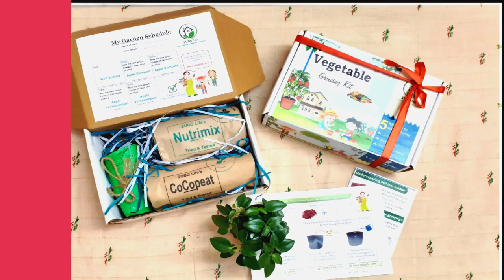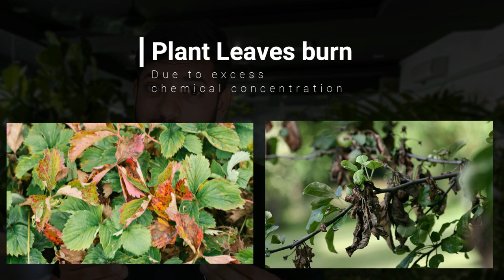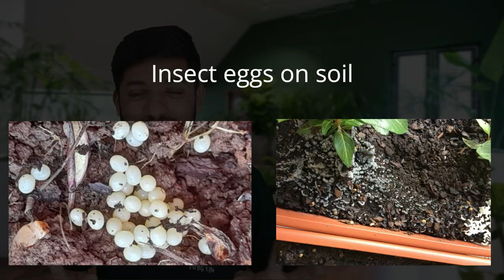Mealybug Nightmare Exposed! Transform Your Garden with These Simple Steps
Are you tired of dealing with the relentless mealybug infestation in your garden and plants? Look no further! In this comprehensive video, we will guide you through proven methods to effectively eradicate those pesky mealybugs. Discover both chemical and organic pest control methods to combat these stubborn insects and transform your garden into a thriving paradise.

In the first part of the video, we will explain the chemical method of eliminating mealybugs from your garden. We will share detailed step-by-step instructions on applying suitable insecticides that target these pests specifically. It's essential to understand the proper usage and potential risks associated with the chemicals, so we will provide helpful tips and precautions to ensure your safety.

In the second part of the video, we dive deep into organic pest control methods that combat mealybugs effectively. We will demonstrate how to utilize natural solutions such as neem oil, soap sprays, or even DIY remedies using household ingredients. These eco-friendly methods will not only rid your plants of mealybugs but also protect the environment and beneficial insects.

Additionally, we'll reveal some lesser-known techniques that you can implement to prevent future mealybug infestations. From companion planting to regular inspections, we'll share invaluable tips to maintain a healthy garden free from these bothersome intruders.

Transform your garden into an oasis of beauty and serenity by following our expert advice and practical strategies. Say goodbye to the mealybug nightmare and embrace a wondrously healthy and vibrant garden!